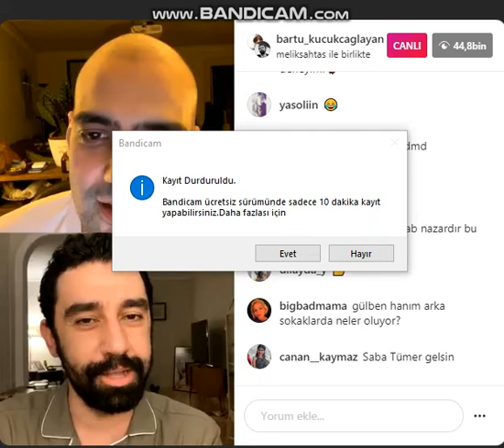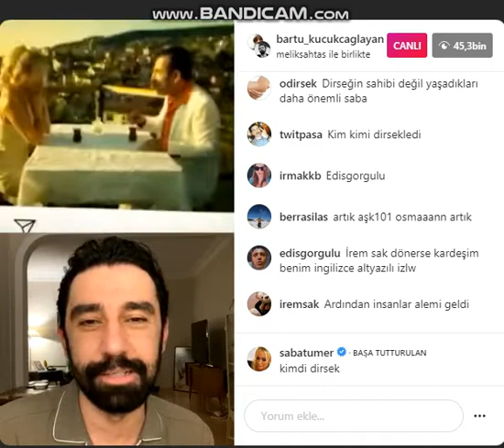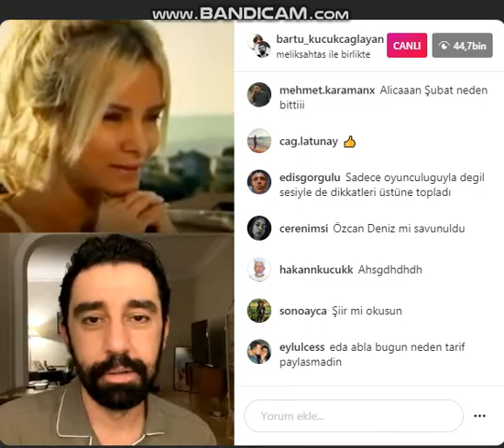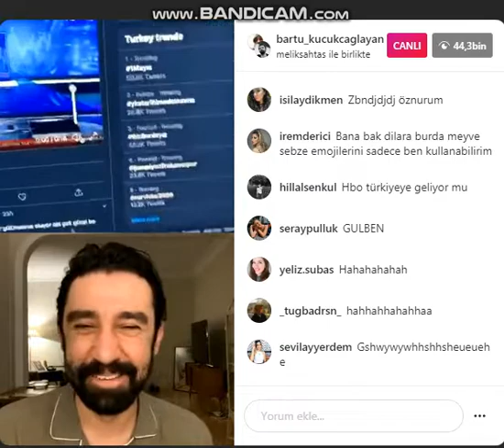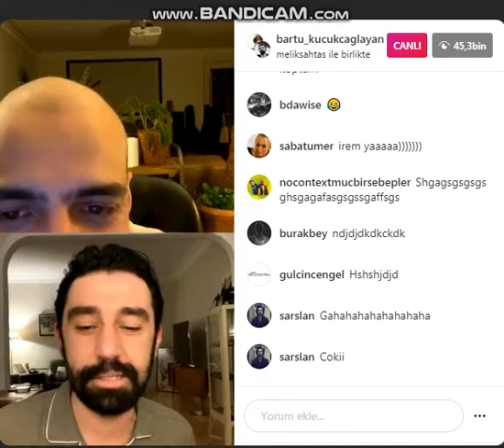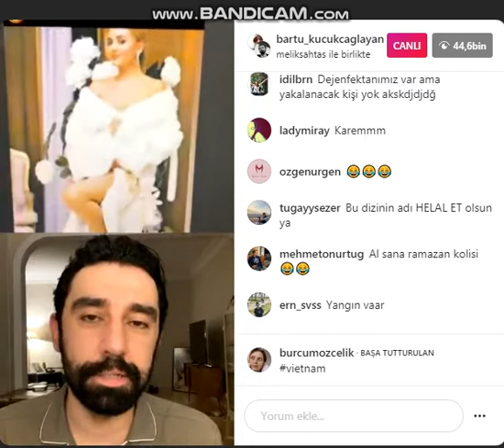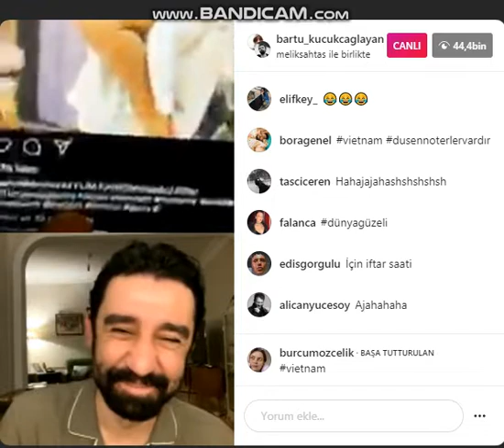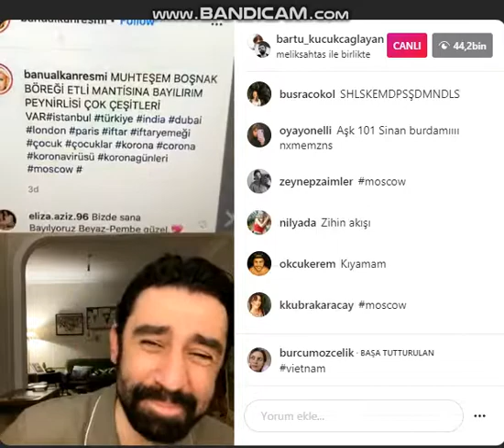MÜCBİR SEBEPLER / BARTU KÜÇÜKÇAĞLAYAN & MELİKŞAH ALTUNTAŞ 01.05.2020 / Part 5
Bartu Küçükçağlayan ve Melikşah Altuntaşın her gece saat 00:30 da instagram üzerinden yaptıkları canlı yayınların en sevilen bölümlerini corona boyunca youtube kanalımızdan takip edebilirsiniz!